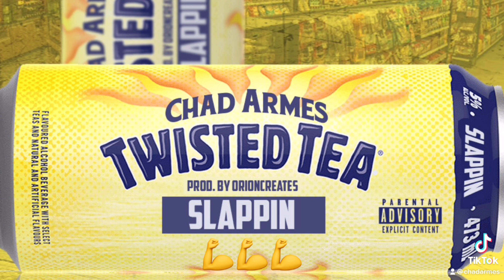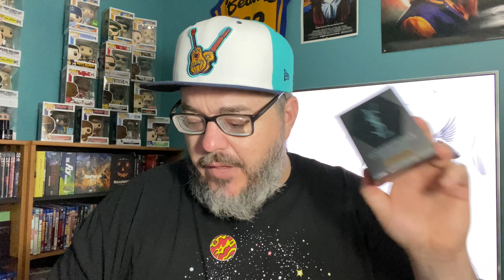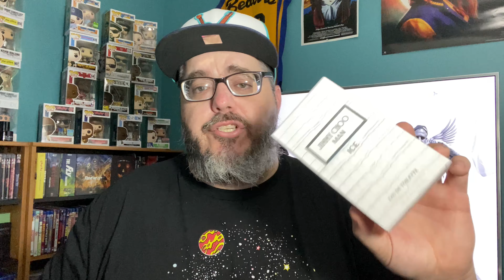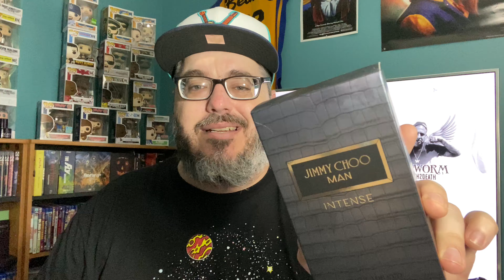LONG OVERDUE MEN’S FRAGRANCE COLLECTION UPDATE! | October-May Pickups